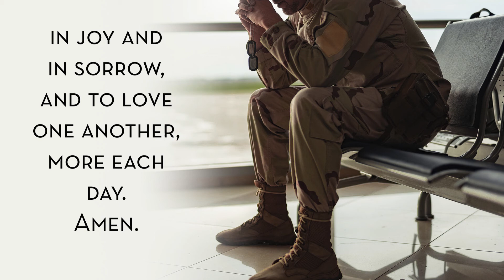Novena for Families, Day 6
Pray with us for families on this 6th day of our novena as we pray for families that are separated by distance.